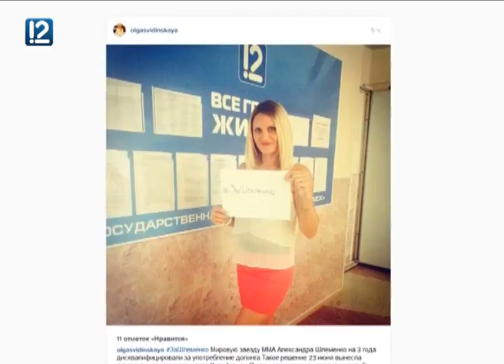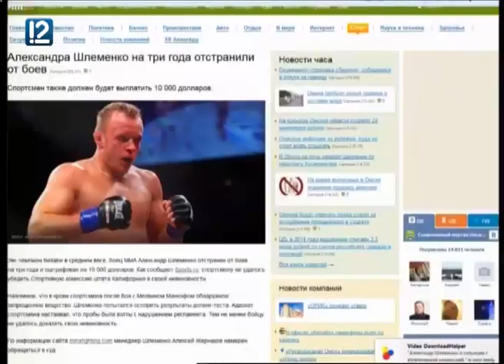Шторм возвращается на ринг и ждет боя с заокеанской Фемидой